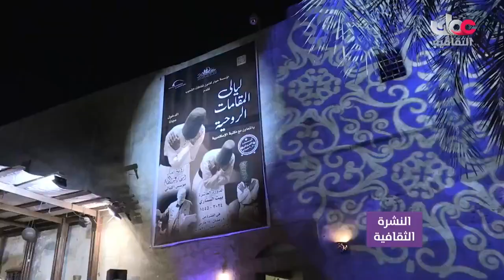تقرير | مكتبة الإسكندرية تنظم فعاليات "ليالي المقامات الروحية" في دورتها العاشرة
ـــــــــــــــــــــــــــــــــــــــــــــــــــــــــــــــــــــــــــــــــــــــــــــــــــــــ
تويتر:  @OmanTVCultural